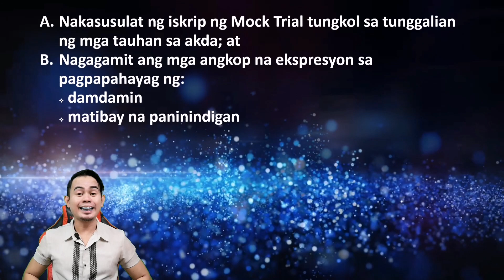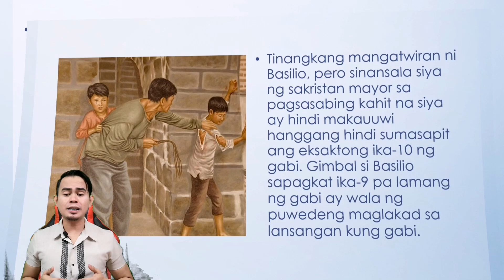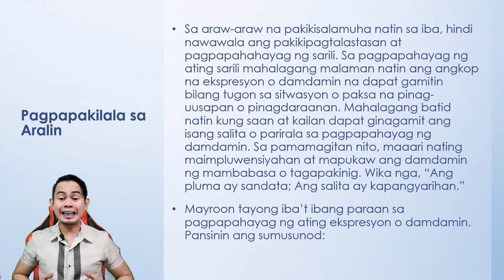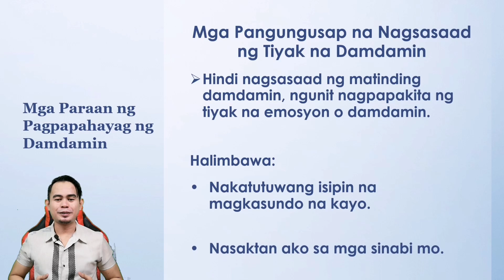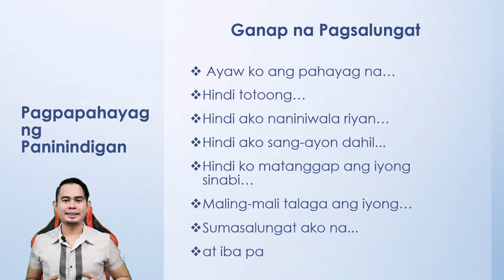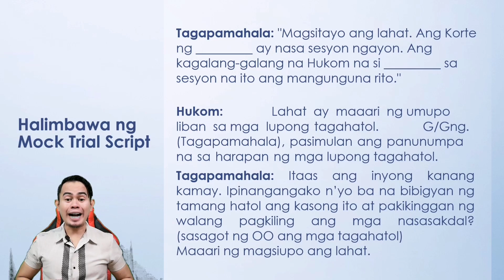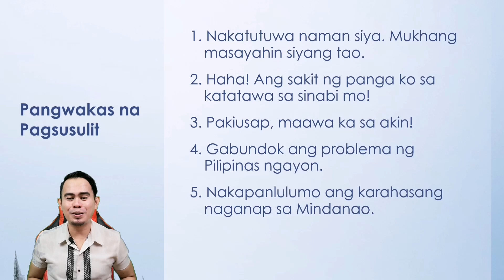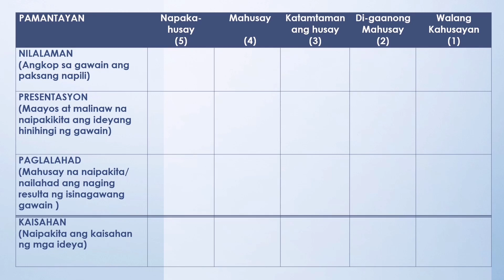Mga Paraan ng Pagpapahayag ng Damdamin || Ikaapat na Markahan - Ikalimang Linggo